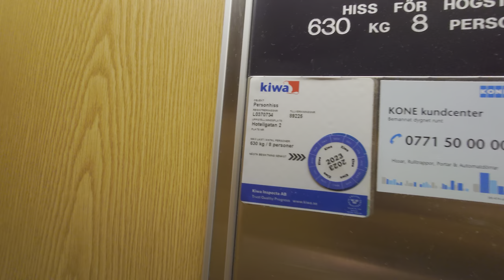1993 KONE M Hydraulic elevator @ Hotellgatan 2, Ljusdal, Sweden!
ELEVATOR INFORMATION!

Manufacturer/Tillverkare: KONE
Model/Modell: M
Installation year/Byggår: 1993
Capacity/Maxvikt: 630Kg - 8 Persons
Floors/Antal våningar: 6 = (-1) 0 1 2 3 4

Location/Adress: Hotellgatan 2, 827 31 Ljusdal SWEDEN!
Camera/Kamera: Sony XPERIA 1 IV